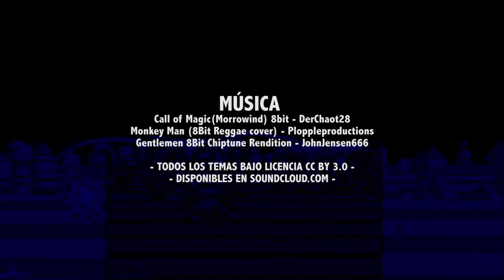Redes libres ★ Internet comunitaria